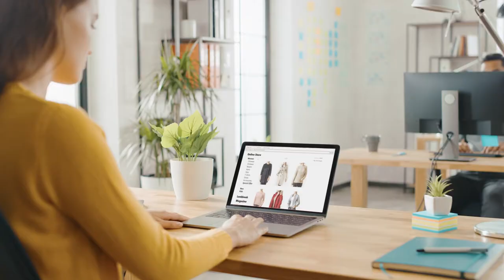Blue Yonder's Promise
Every shopping experience includes a promise to deliver. We’re here to help make it happen no matter what. Fulfill your potential and meet customers where they are with Blue Yonder.